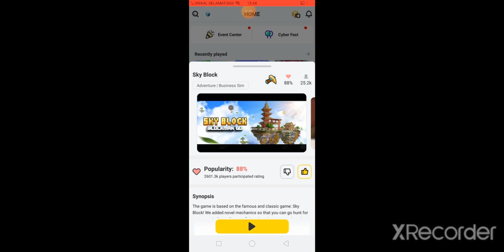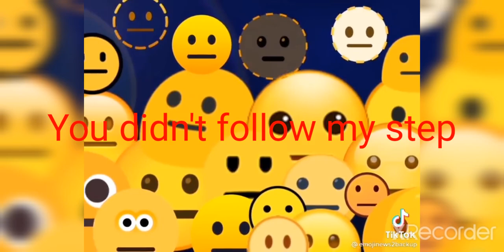just look what i did (blockman go sky block dup)